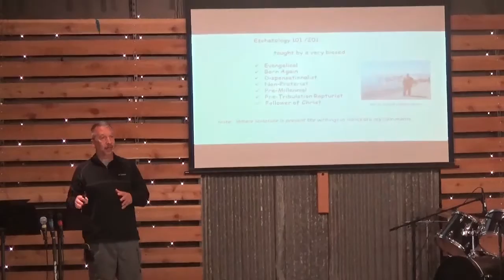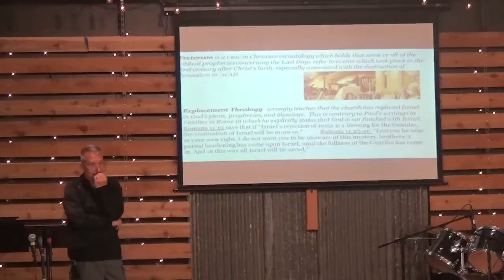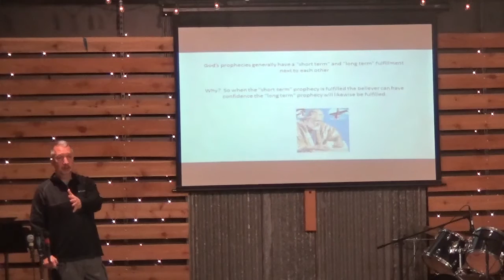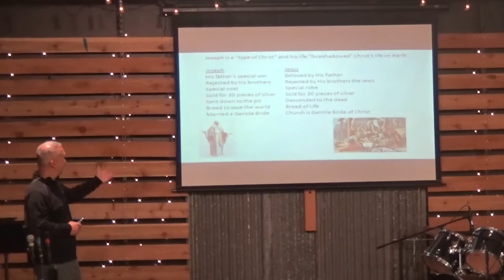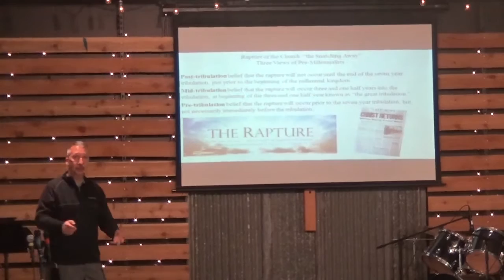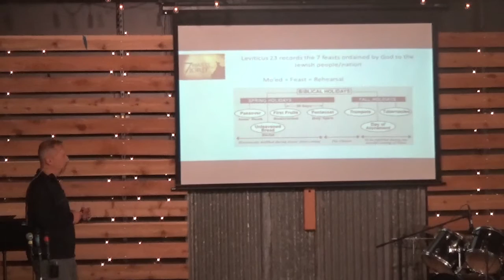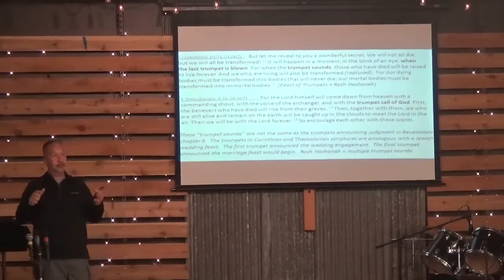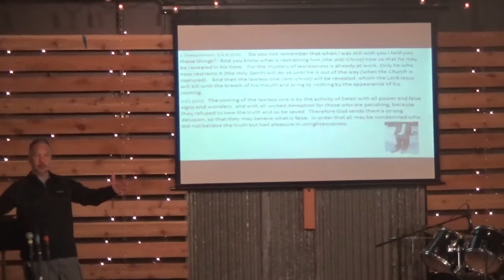10 2 16 End Times Pt1